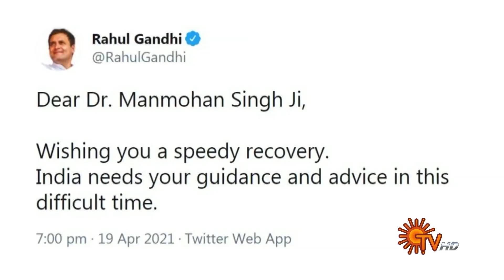Sun Seithigal | சன் காலை செய்திகள் | 20-04-2021 | Morning News